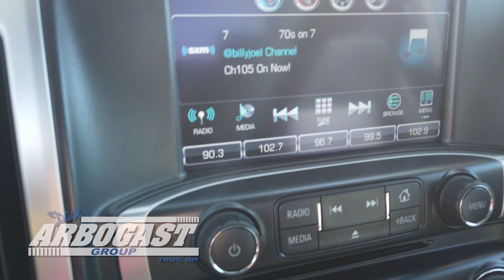2018 GMC Sierra 1500 SLT 4WD FP32540T | Dave Arbogast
Stock# FP32540T
Outstanding features on this Sierra 1500 include..